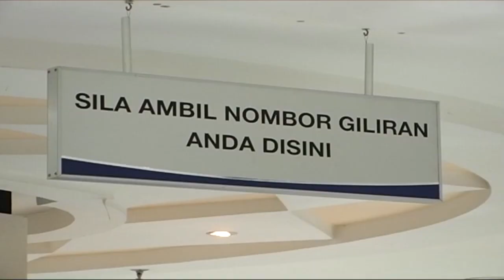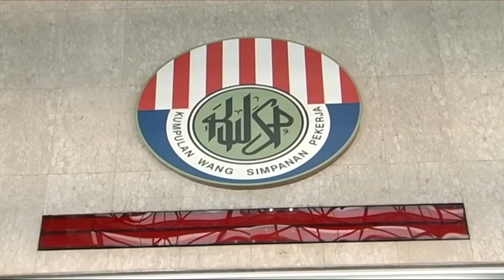公积金局:55和60岁会员可随时提款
为了配合公积金局去年宣布会员的存款可享有利息直到100岁的措施，该局今天宣布，在明年1月1日落实4项增强和简化政策。而值得一提的是，会员在55和60岁退休之后，可随时提出任何数额的部分存款，至于选择每月提款的会员，他们每次最低提款额，从250令吉调低到100令吉。

公积金局首席执行员 拿督沙里尔利扎 ：”基于我们迈向更技术驱动的过程，如今我们能够有效地废除许多先决条件，让会员在55和60岁时提出部分存款，我们正朝向一项系统，即会员可随时提取任何数额的部分存款。“

公积金局首席执行员 拿督沙里尔利扎 ：”由于现在科技效率所需的成本不高，因为我们能够降低（提款数额），利惠会员例如，他们现在决定每月提取一千令吉，一年后他们可能在外头有其他金钱来源，而只需要提出一百令吉，他们可以这么做，他们可以根据本身的规划和需求调整数额，我们的概念是要为会员提供伸缩性，当会员达到退休年龄，他们可以自行决定如何善用存款。”